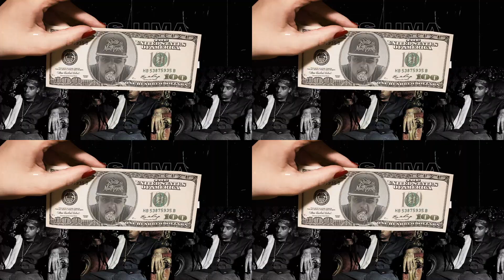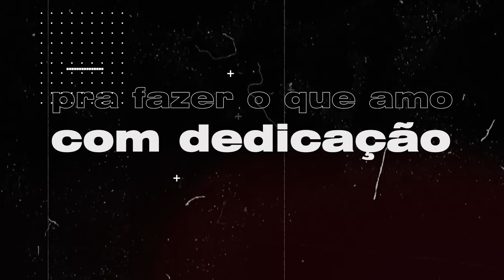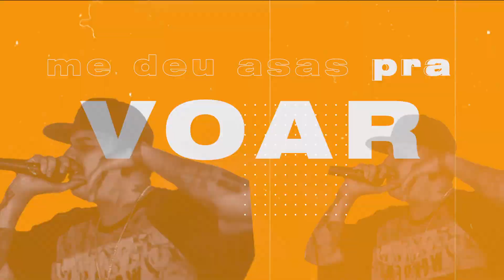Pronto pra jogar - ZAG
FAIXA "Pronto pra jogar". (Lyric Video)

Ficha Técnica:

Artistas:
- Zag (@zagmcoficial) [Composição/Vocal]
- Klismman (@raphaelklismman) [Instrumental]

Mix/Master: Dino T-Rex (@dinotrexoficial)

Direção de Vídeo: Adriano Santanna (@adrianosantanna) - Rec Content (@reccontent)

Fotografias:
- Raphael Wolf (@raphaelwolfzo)
- Carlos Vitor (@vg99x_)

Apoio:

Nil Francis - (@nilfrancis)